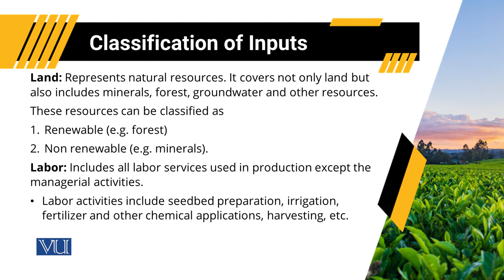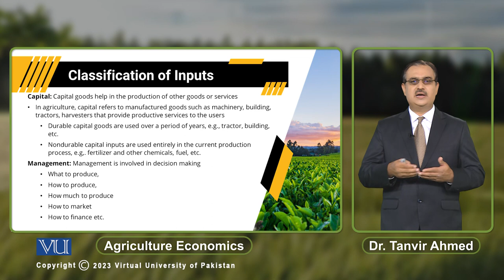Classification of Inputs | Agricultura Economics | ECO608_Topic057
Topic057: Classification of Inputs
By Dr. Tanvir Ahmed